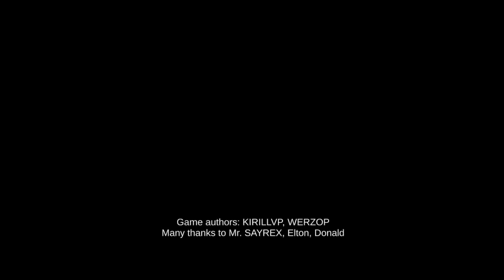Hockey Mask Nightmare Full Gameplay Jason Voorhees Killer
Playlist's Link :

Roblox gameplay

List video's